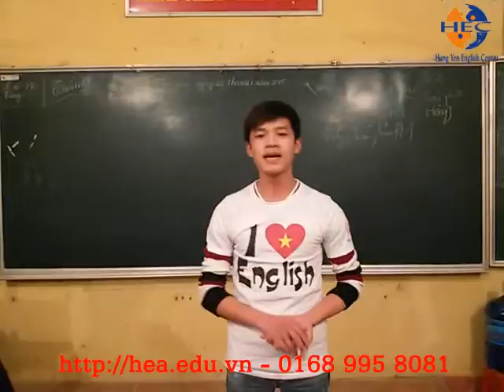Bạn TriểnThuyet trinh tieng anh - Tieng anh hung yen 01689.958.081